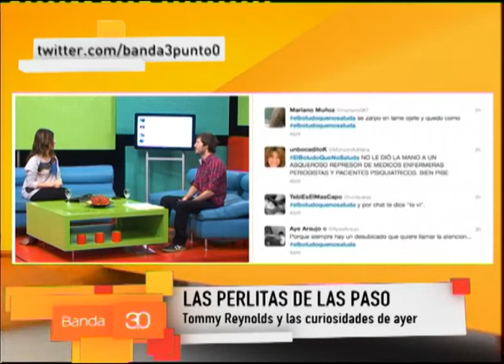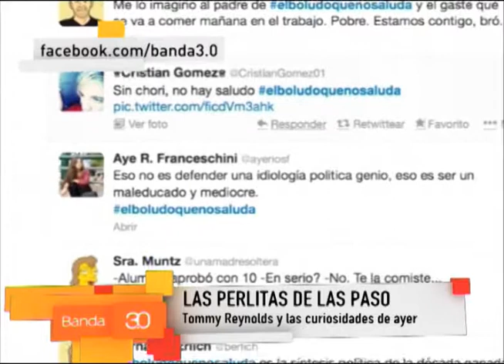PERLITAS DE LAS PRIMARIAS 2013 - TOMMY REYNOLDS